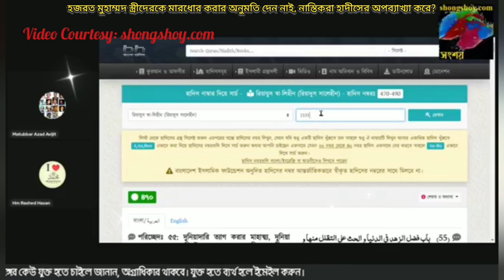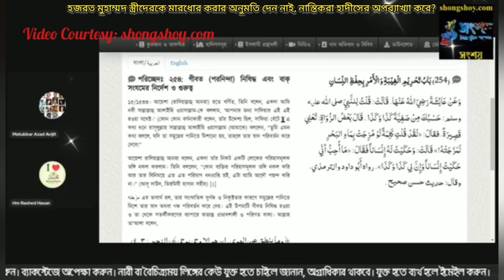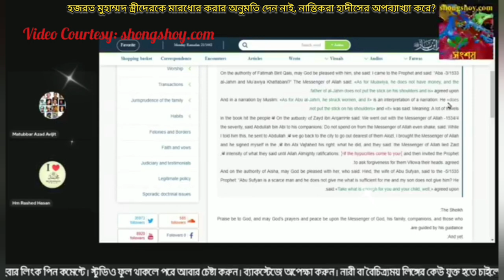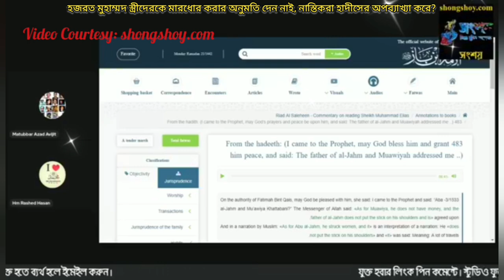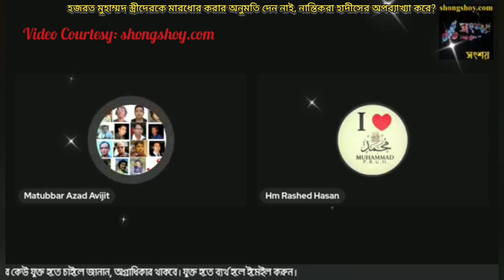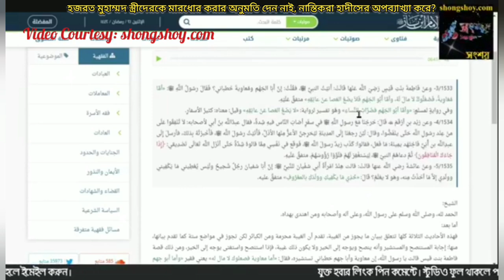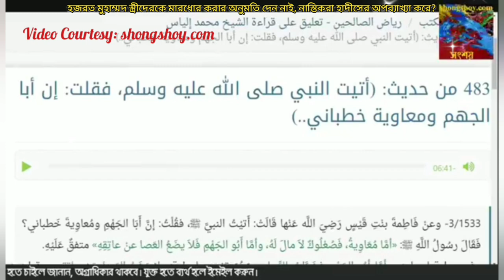হজরত মুহাম্মদ স্ত্রীদেরকে মারধোর করার অনুমতি দেন নাই, নাস্তিকরা হাদীসের অপব্যাখ্যা করে?